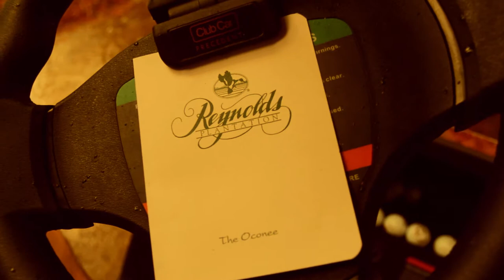TaylorMade-Adidas Golf - Behind the Scenes Photo Shoot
Visit our portfolio with more sports, fitness and active lifestyle work